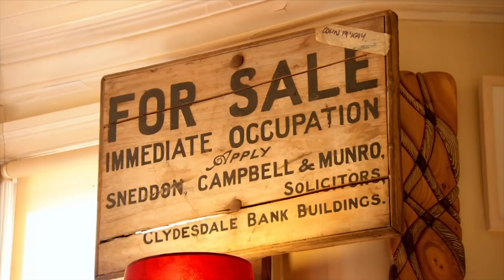Visiting 3 Of The Most Spectacular Properties In The UK | Salvage Hunters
Feast your eyes on three of the most breathtaking properties Drew has set foot in. From an impressive historic house in Yorkshire to Gilmerton House – see them all here on SalvageHunters.